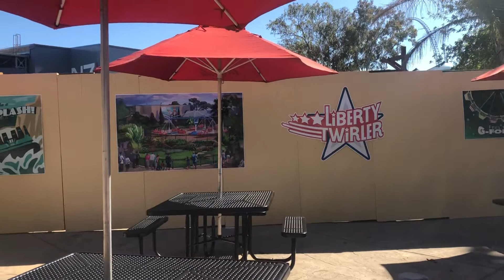California’s Great America Liberty Twirler update 7月13日2022年